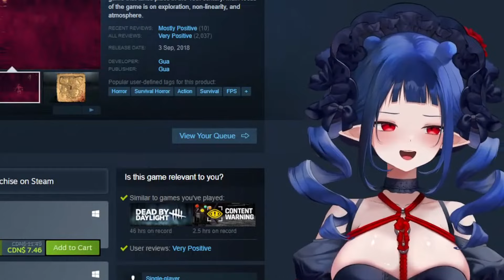Why Dizzy Will Never Play Danganronpa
The day of the microwave.